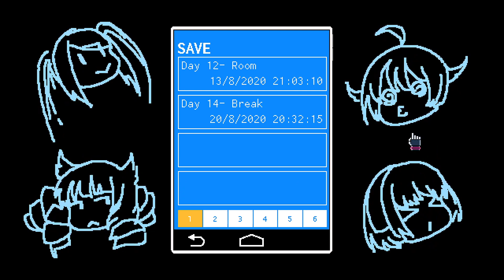VA-11 Hall-A: Cyberpunk Bartender Action (Session 12)